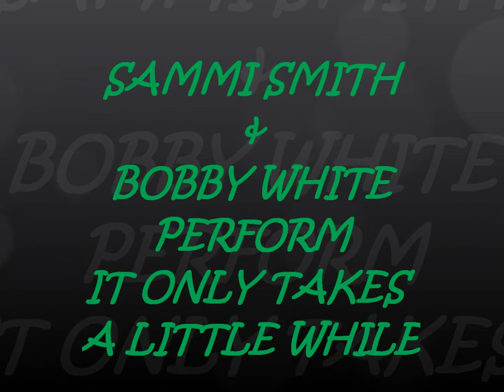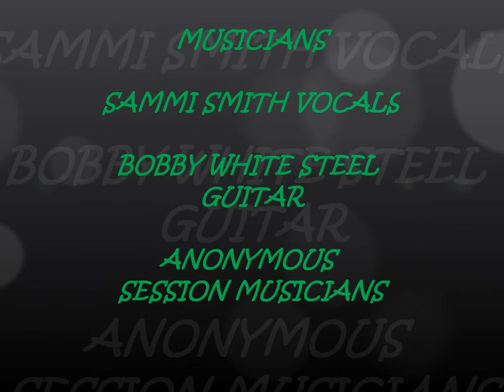SAMMI SMITHS FIRST RECORDINGS 1964 SACRAMENTO,CAL. IT ONLY TAKES A LITTLE WHILE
COUNTRY MUSIC TORCH SINGER SAMMI SMITH & STEEL GUITARIST BOBBY WHITE PERFORM THIER ORIGINAL SONG IT ONLY TAKES A LITTLE WHILE.RECORDED IN 1964 IN SACRAMENTO,CAL.THE BACKUP MUSICIANS ARE ANONYMOUS STUDIO MUSICIANS.THESE ARE THE FIRST KNOWN PROFESIONAL RECORDINGS OF HER CAREER.